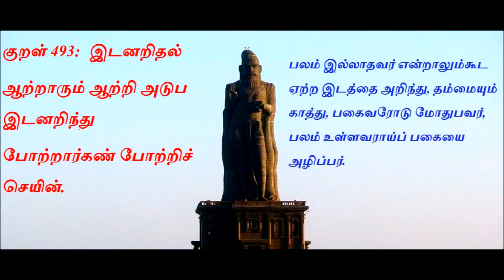கதை நேரம் 1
ராஜாவும், பாட்டியும்!